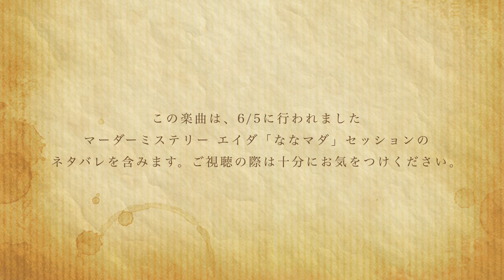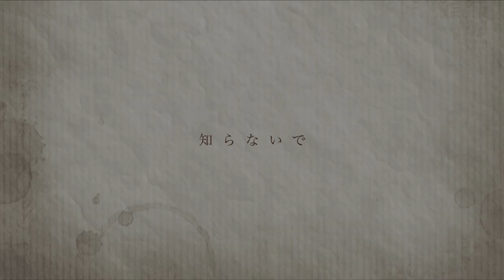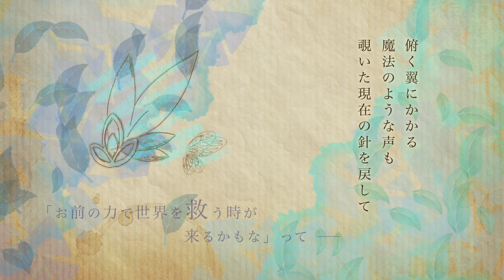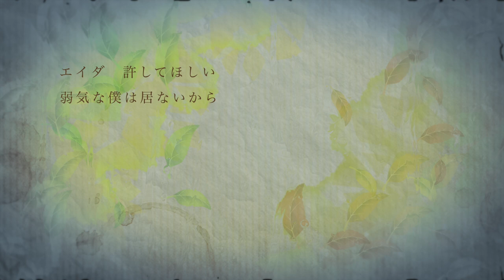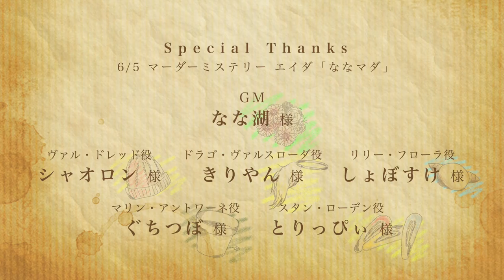【ななマダ】で曲を作ってみた Hourglass / Rig feat. 初音ミク【マーダーミステリーエイダ】ネタバレ注意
「エイダ」とは、何者だったのだろうか ー

〈ネタバレにご注意ください〉
この動画には、6/5に行われましたマーダーミステリーエイダ「ななマダ」セッションのネタバレを含みます。ご視聴の際は十分お気をつけくださいませ。

息を呑んでばかりの素晴らしいセッションに感銘を受けまして、今回はこちらをテーマにお借りし曲を作らせて頂きました。

素敵なGM、PL様方のチャンネルと配信アーカイブ

Rigが告知や日常をほざいているTwitter

Lyric

枯れ際の花を 掬うその手から
堕ちた声をかき消すように
立てた爪は 正義か
誓いと澄んだ瞳 色は何処へ溶けたか
かすれた声で頷き結んだこの手を
振り下ろすなんて

あの日の言葉も 悲しく笑う顔も
果たした願いは
歪んだ謎だけ 置いて

エイダ どうして
動かないその運命を
惑いは遺る記しに
まるで分かっていたように
この世界はきっと美しく咲くはずだった
音を立てて崩れる ひび割れた砂時計
風に散る花びらの奥は誰も
知らないで

俯く翼にかかる 魔法のような声も
覗いた現在の針を戻して
裏切りも消えたらなんて
水面を揺らす影は 光の欠片も無く
移る色は偽りに闔じ
痛みを嘲に変えて

私は信じるわ いつかの言葉を今
輝きが尽きたなら 歪んだ情などいらない
闇に 叫ぶの

願いは形を変えて
貴方の背中 染まる先に
淡の中で涙ひとつ

エイダ 許してほしい
弱気な僕は居ないから
「未来」を託したこの命で
全て終われば 光り出す

ああ どうして
動かない その心は
僕らを置いて微笑む 残る真白の結びだけ
この世界はきっと美しく咲き誇るだろう
いつかの憂いも零れて 静かなる砂時計
風に散る花びらの名を知るは もう
僕らだけ